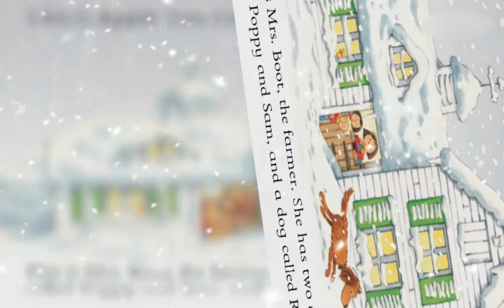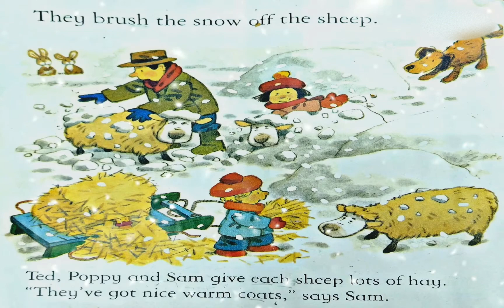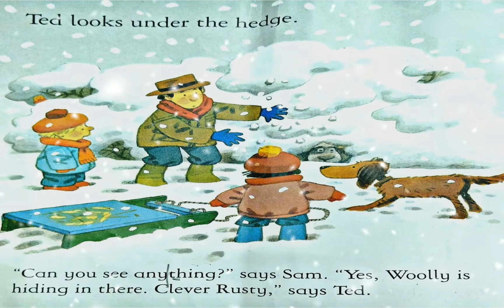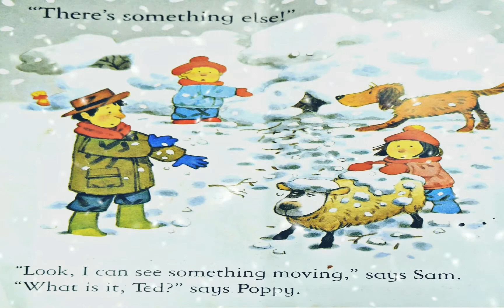The Snow Storm by Heather Amery |English stories for beginners | Usborne Farmyard Tales | MKI Kids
Welcome to MKI kids Vids
This is a story from usborne Farmyard tales
The snow storm by Heather Amery
thanks